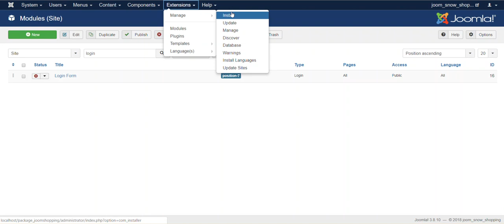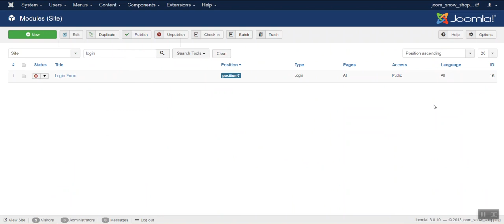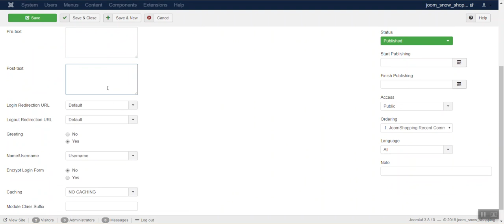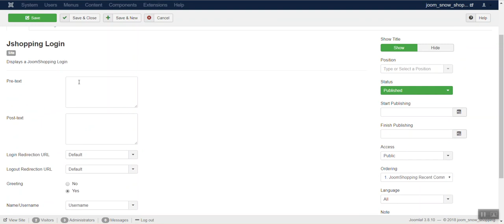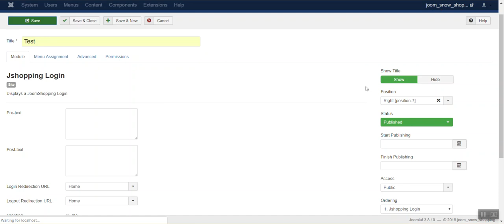แนะนำ Module login (โมดูล ล็อกอิน) สำหรับ Login ปุ่มสมัครสมาชิก ร้านค้า MooZiiCart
แนะนำ Module login (โมดูล ล็อกอิน) สำหรับ Login ร้านค้า สามารถแสดงฟอร์ม Login สามารถกำหนดข้อความความด้านบนฟอร์ม Login สามารถกำหนดข้อความความด้านล่างฟอร์ม Login เลือก url ที่เมื่อ Login จะไปยังหน้าที่เลือก url ที่เมื่อ Logout จะไปยังหน้าที่เลือก แสดงข้อความทักทายผู้ใช้เมื่อ Login ข้อความดังนี้ Hi,Name/Username หรือ สวัสดี, Name/Username สามารถเลือกได้ว่าจะให้ผู้ใช้จะเลือก Login ด้วย Name หรือ Username